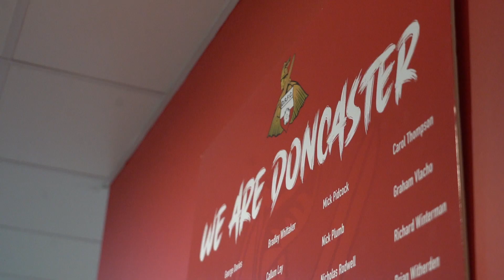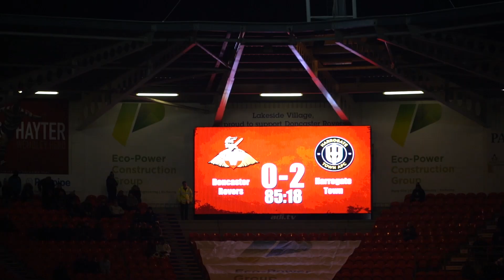🎬 𝘼𝙬𝙖𝙮 𝘿𝙖𝙮𝙨 - Doncaster Rovers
We look back at our return to The Eco-Power Stadium where goals from Luke Armstrong and Alex Pattison secured victory on our first ever competitive meeting with Rovers.